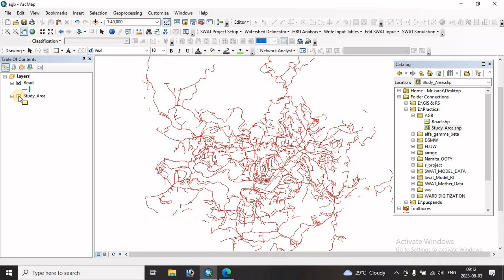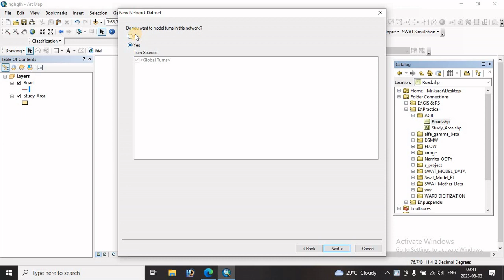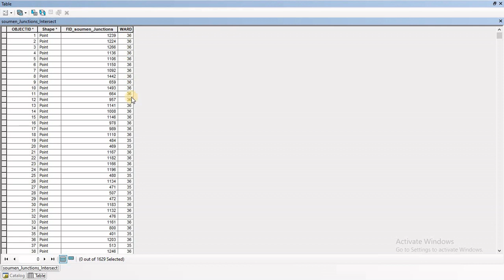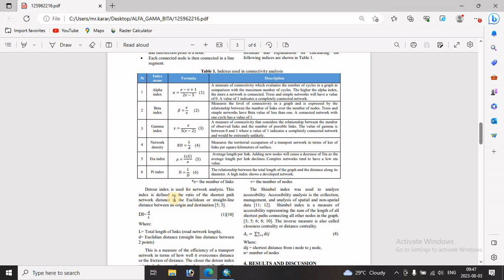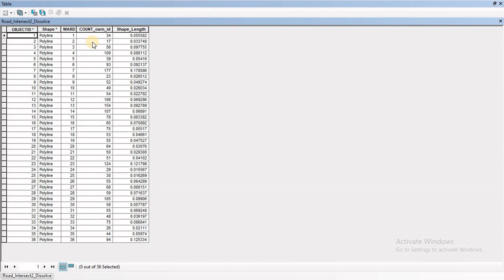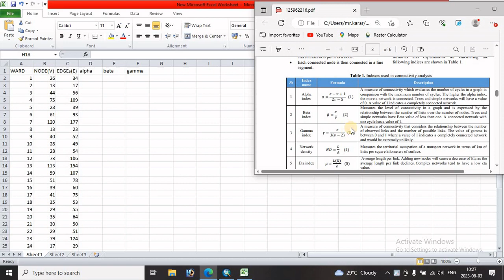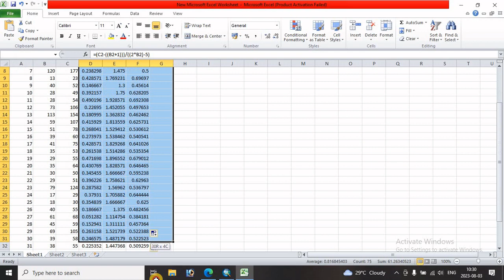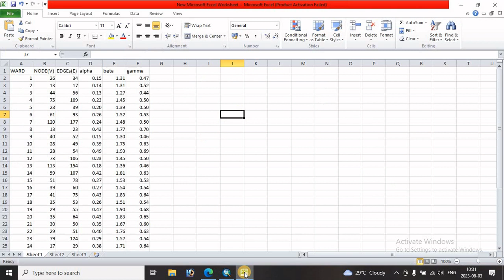Transport network analysis alpha gamma beta || Network connectivity analysis alpha gamma beta in GIS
In this tutorial we are learn how to calculate Transport network analysis alpha gamma beta, Network connectivity analysis alpha gamma beta in GIS, Calculate Degree of Nodes in ArcGIS,Network Connectivity in ArcGIS,Connectivity table in ArcGIS